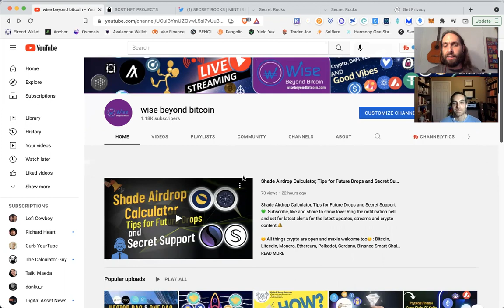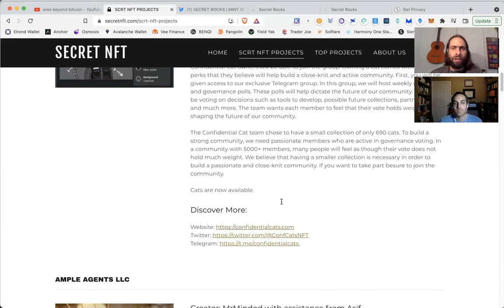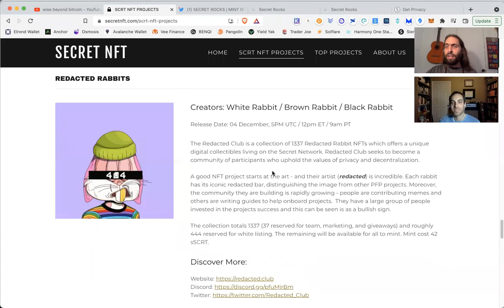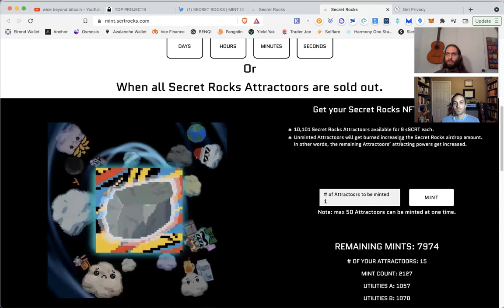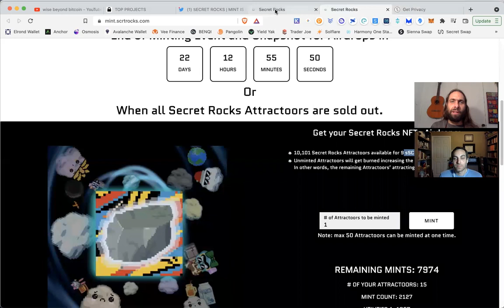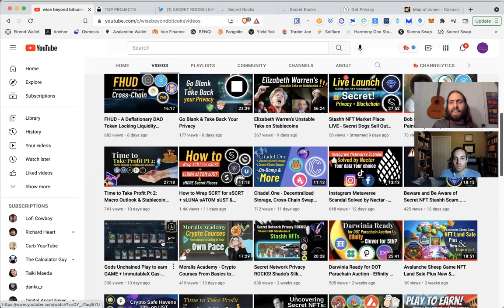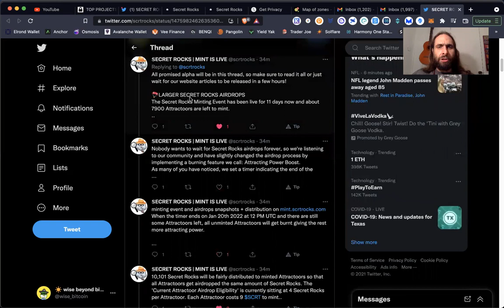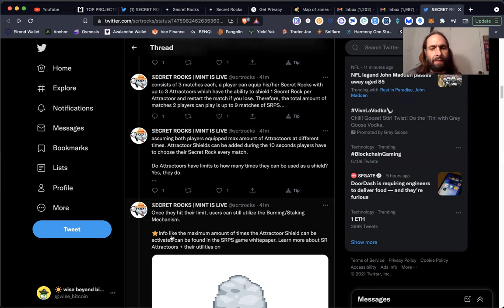Secret's Paper Rock Scissors NFTs 1st Privacy Play to Earn Crypto Game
4.) ✅ Join our WBB Thursday Night Stream & Crypto Update from 8-9pm CST.
5.) 💸 Donate to addresses below for supporting the channel and more content.

✅Time Stamps
0:00 intro
0:18 Disclaimer
0:30 Thank you
1:00 SecretNFT.com Validator
5:20 Secret Rocks Play to Earn on a privacy blockchain
7:45 Beats on the down low
8:50 Secret Rock Paper Scissors on Secret Network
9:40 trailer for SRPS
11:45 easy access low barrier to entry
13:30 make sure to have sSCRT
14:00 the secret Wrapper
16:30 Still Early with Rocks and IBC
17:45 Be ready to learn when the markets correct
19:20 stable plays for the more risk averse
20:30 Outro before added info
21:30 Encore Secret Rocks tweet
23:30 rockenomics
25:50 burn feature for in game items
27:20 Outro

Bitcoin: bc1q6vfvu5am2cgpmpk5u34n2l9852pasp4kxj70ze
                                          EVM Love
Ethereum: 0x9899C6754EDA238f61A5Ed68F192D646eFFC0D92
AVAX C-chain: 0x9899C6754EDA238f61A5Ed68F192D646eFFC0D92
Fantom: 0x9899C6754EDA238f61A5Ed68F192D646eFFC0D92
Harmony One: 0x9899C6754EDA238f61A5Ed68F192D646eFFC0D92
Theta or TFuel: 0x9899C6754EDA238f61A5Ed68F192D646eFFC0D92
                                            IBC Love
Cosmos: cosmos14yd33x3dzvkcz8j4fyldmm7x2qx72zlelxpjqy
Secret: secret1txmt6p5gxwx9gwxxf76qa9n5smlkte6y4jnae9
Osmosis: osmo14yd33x3dzvkcz8j4fyldmm7x2qx72zlehajzkk
Juno: juno14yd33x3dzvkcz8j4fyldmm7x2qx72zlef5zf8cAkash:
DVPN: sent14yd33x3dzvkcz8j4fyldmm7x2qx72zleyahtyt
XPRT: persistence1tk9g6pjpdl0366dq3k4j6cj20v5mmrsedh69p4
Evmos: evmos14yd33x3dzvkcz8j4fyldmm7x2qx72zlea8su6v
Stars: stars14yd33x3dzvkcz8j4fyldmm7x2qx72zlet6k0t4
Luna: terra1vqmk9clz9uw9jtydp3qda2gkj27lp0ly88tmwa
Chihuahua: chihuahua14yd33x3dzvkcz8j4fyldmm7x2qx72zleunvupx